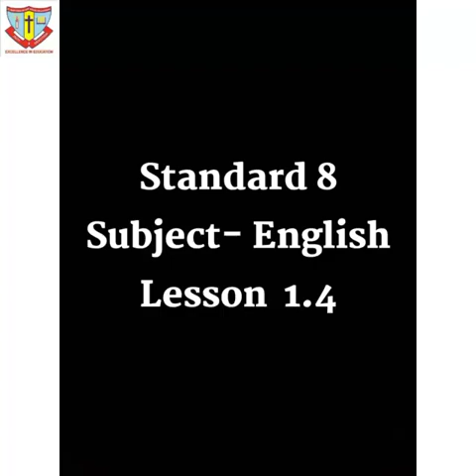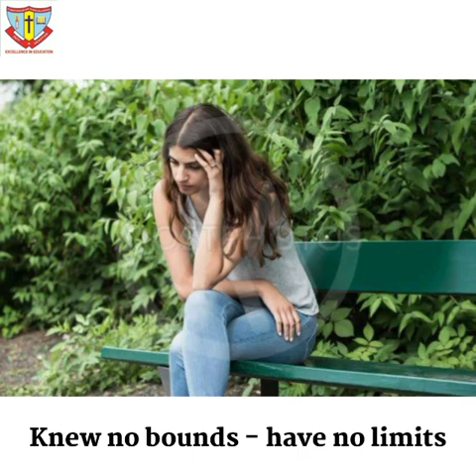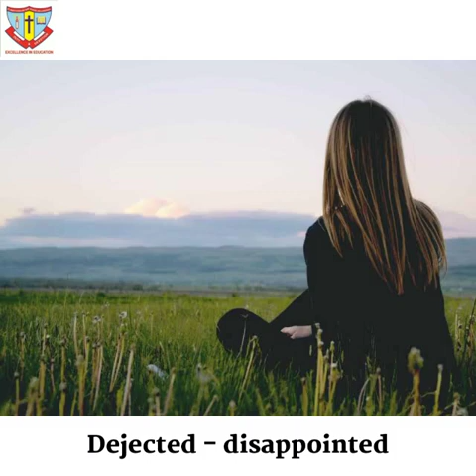Std 8 : Sub : English Ls no 1.4 Revathi's musical plants.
Video on Revathi's musical plants